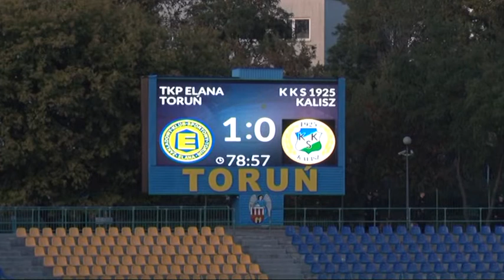TKP Elana Toruń vs KKS 1925 Kalisz 1 0 Toruń, 03 10 2015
W spotkaniu z KKS 1925 Kalisz bramkę na wagę trzech punktów dla TKP Elana Toruń zdobył Michał Żurowski.

Pod nieobecność Dawida Zamiatowskiego pauzującego za czerwoną kartę w meczu z Unią Swarzędz do pierwszej jedenastki powrócił Marcin Majchrzak.

Spotkanie komentuje Przemysław Kantecki.